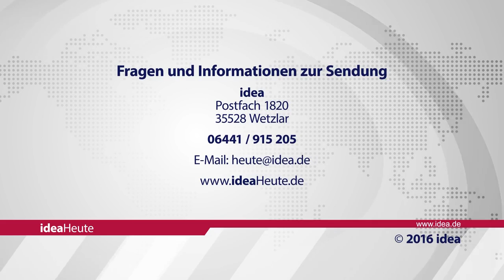ideaHeute vom 22 09 16 - Bibeln für Syrien - Kreuz im Europaparlament - Ruhe für die Seele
Syrien: Das Interesse an Bibeln steigt - Europaparlament: Verbanntes Kreuz zurück aus der „Rumpelkammer“ - Mühlheimer Bibeltage: Wie Christen Ruhe für ihre Seele finden